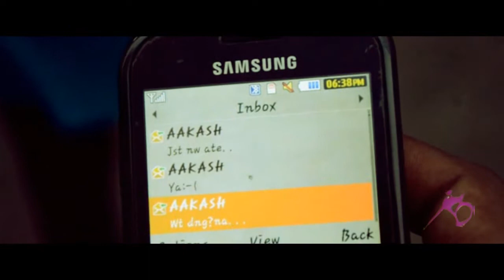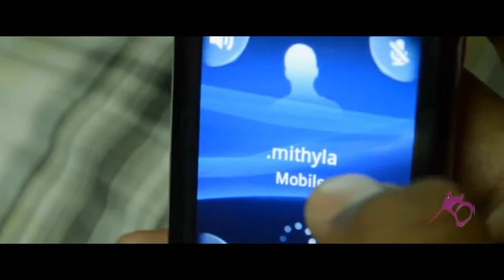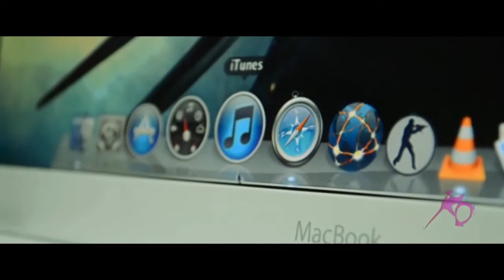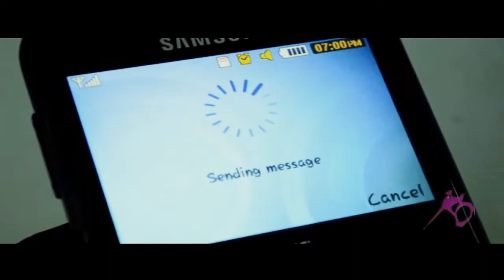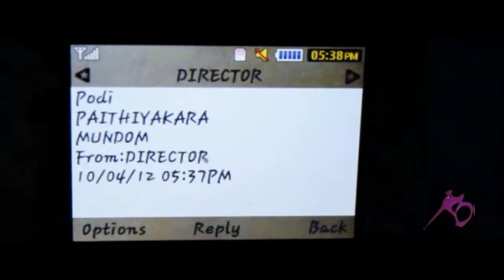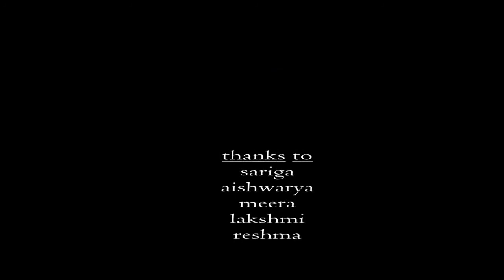pm short film part2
PM - a story in every ones life portrayed in a different way.
Genre : Humor
Story Screenplay Editing & Direction : Prathap Muthu
Cast : A.B.Murali
VFX : Siva Subramaniam
Cinematography : Sukumaran Sundar
Sound Mastered : Karthick Yuvan Studios